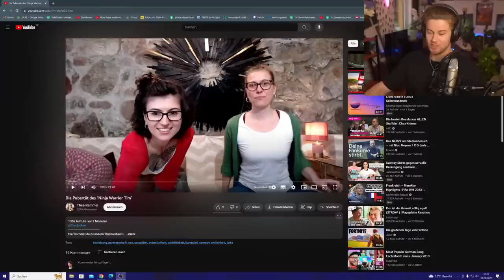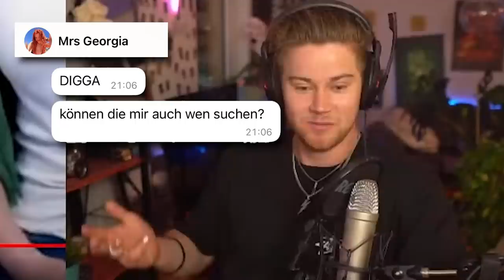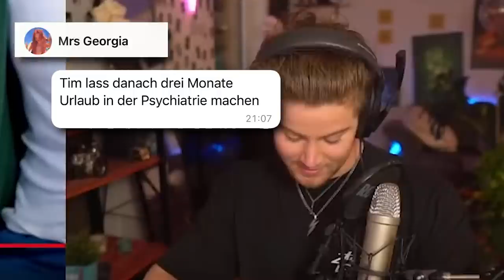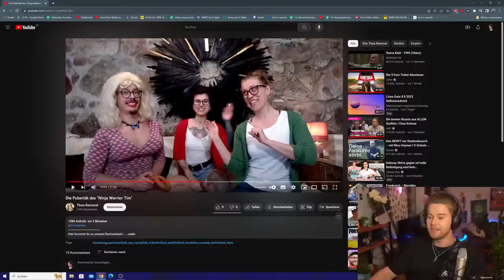Steffen Ostwaldt hat ein Video gegen mich gemacht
TimJacken